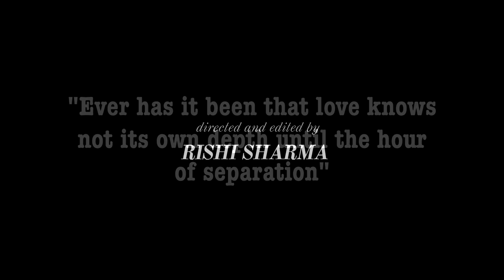Khairiyat Poocho | Video Cover Ft. Vineet Raina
Some Stories End before they Begin
Originally Sung By Arijit Singh from Bollywood Movie chichore starring the unforgettable Star ⭐️
Directed & Edited by:
Rishi Sharma